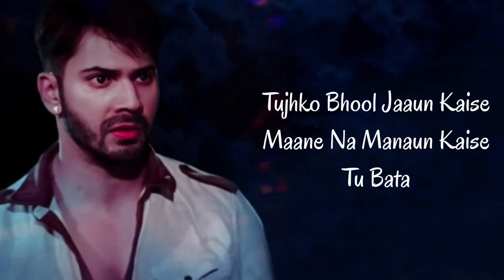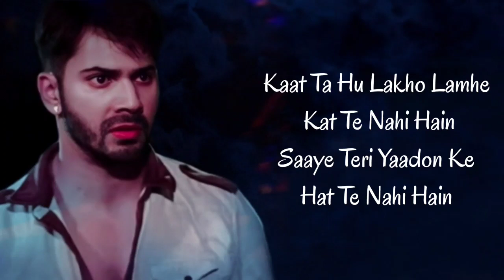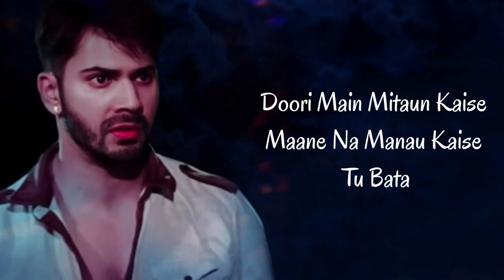Roke Na Ruke Naina Full Song Lyrics | Arijit Singh | Amaal Malik, Kumaar | Badrinath Ki Dulhania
Roke Na Ruke Naina Lyrics From “Badrinath Ki Dulhania” sung by Arijit Singh. The Music of the hindi song is given by Amaal Mallik while Lyrics are penned down by Kumaar.

Song: Roke Na Ruke Naina
Movie: Badrinath Ki Dulhania
Singer: Arijit Singh
Lyrics: Kumaar
Lable: T-Series

Tu Jo Nazro Ke Saamne
Kal Hoga Nahi
Tujhko Dekhe Bin Main
Marna Jaaun Kahi
Oh Ho Ho
Kal Hoga Nahi
Marna Jaaun Kahi

Tujhko Bhool Jaaun Kaise
Maane Na Manaun Kaise
Tu Bata
Roke Na Ruke Naina
Teri Ore Hai Inhe To Rehna

Kaat Ta Hu Lakho Lamhe
Kat Te Nahi Hain
Saaye Teri Yaadon Ke
Hat Te Nahi Hain

Hunn Kaat Ta Hu Lakho Lamhe

Sookh Gaye Hain Ansu
Teri Judai Ke
Palko Se Phir Bhi Badal
Chhat Te Nahi Hain
Khud Ko Main Hasaun Kaise
Tu Bata

Woh Oh Hunn
Haatho Ki Lakeere Do
Milti Jahan Hai
Jisko Pata Hai Bata De
Jagah Wo Kahan Hai

Hunn Haatho Ki Lakeere Do
Milti Jahan Hai

Ishq Mein Jaane Kaisi
Ye Bebasi Hai
Dhadkano Se Mill Kar Bhi
Dil Tanha Hai
Doori Main Mitaun Kaise
Maane Na Manau Kaise
Tu Bata